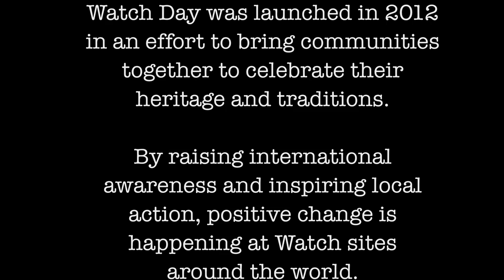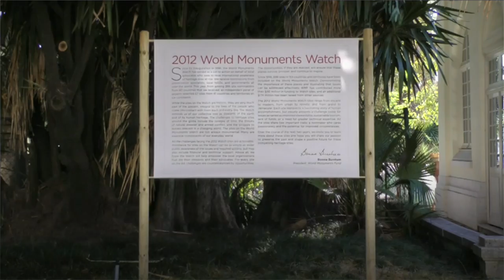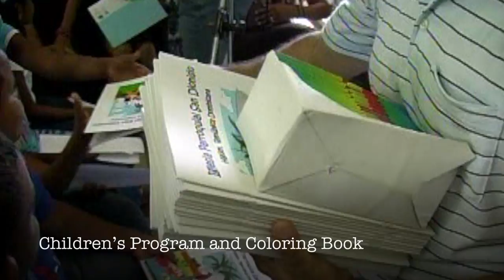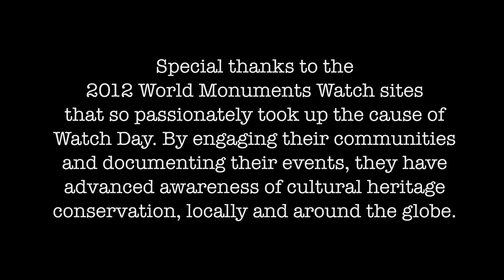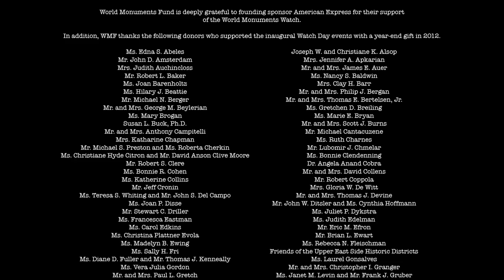Watch Day 2012